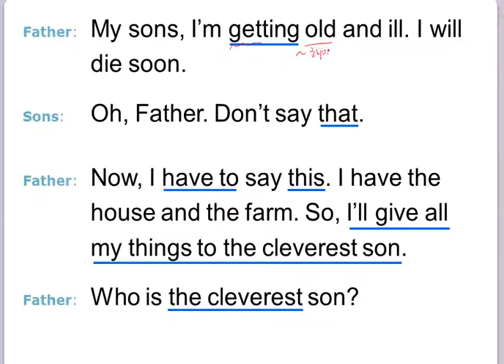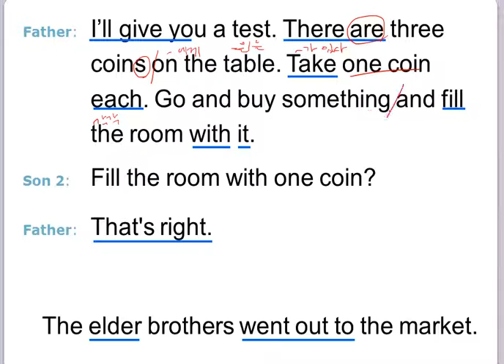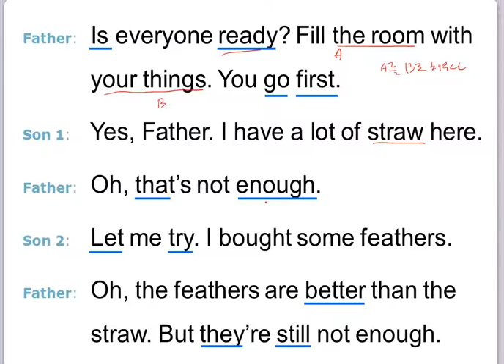두산동아(이) 중1 Lesson 11 The Cleverest Son 본문 설명